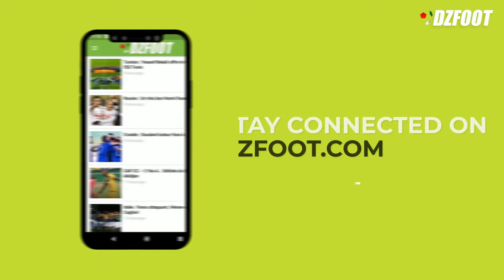Algeria international Mehdi Abeid had the dream debut for Al Nasr in the UAE league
Algeria international Mehdi Abeid had the dream debut for Al Nasr in the UAE league scoring a 93rd minute winner for his new side !